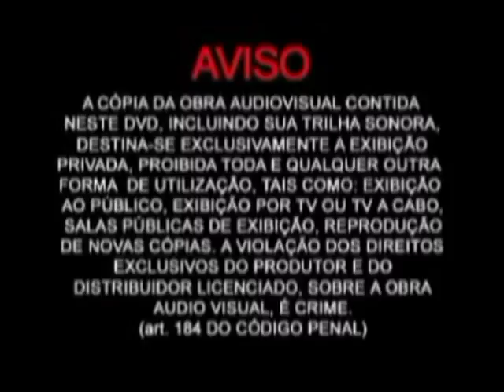DVD Johnny Reliton partir 1